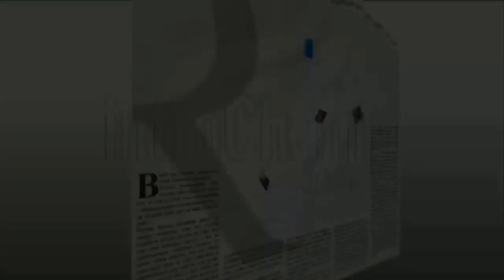YA MERO LLEGA EL DOCTOR PARA EL RELÁMPAGO AZUL